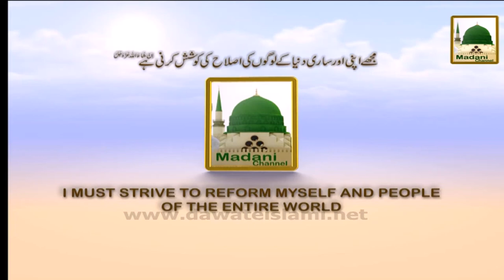Electronic Muballigh - Madani Channel - 4th Din Qurbani Karna Kaisa Hai (1)